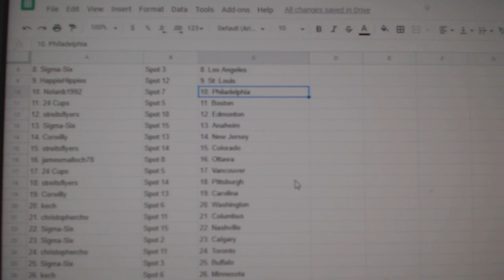Team Randoms - C&C GB #10,133